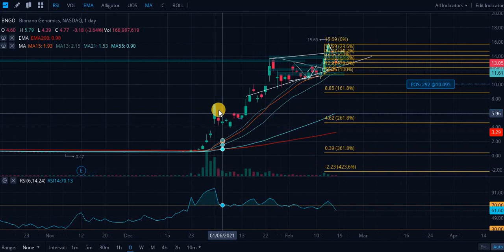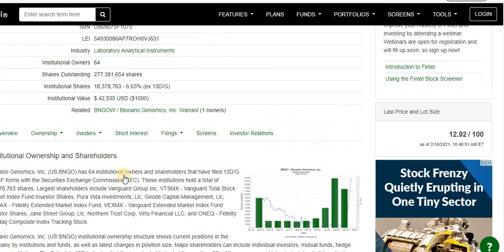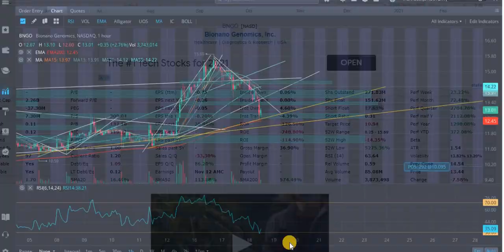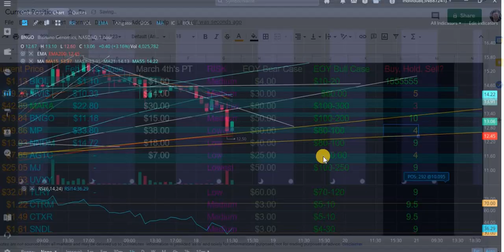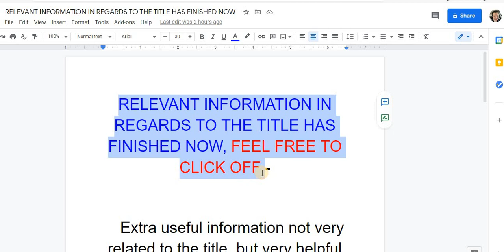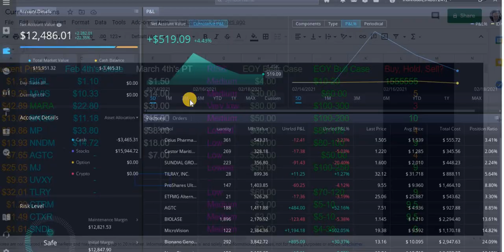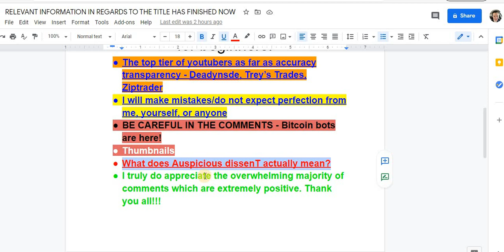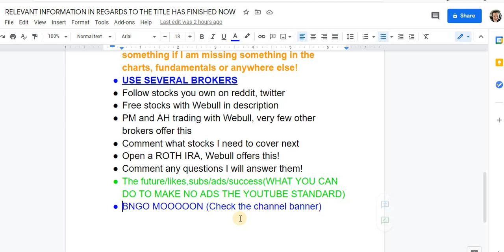BNGO TREND REVERSAL??? Technical Analysis, POTENTIAL CATALYST TODAY, Exact Price Targets,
Timestamps -
Technical Analysis - 0:05
Fundamental Statistics - 5:25
Potential Catalyst Today - 7:29
Current Positions/$3 Price Target - 8:26
Helpful Tips (Not Very Related to Title) - 10:17

Webull free stocks when your first deposit is $100 USD or more